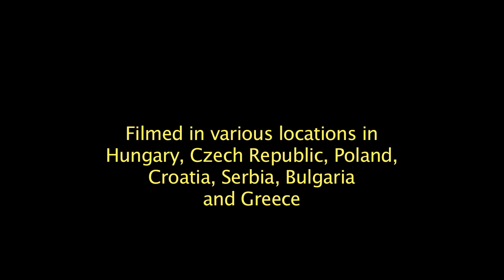Orchestra of Sound: Music from Eastern Europe Sounds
Paul Snider makes music using sounds recorded in Hungary, Poland, Croatia, Serbia, Czech Republic, Bulgaria and Greece in the summer of 2012